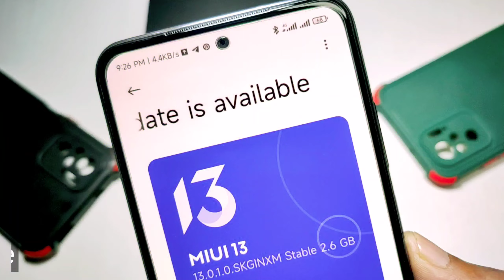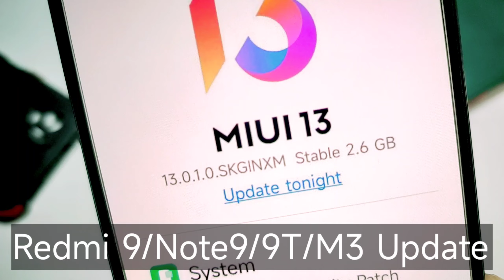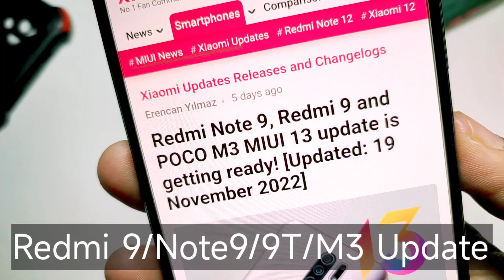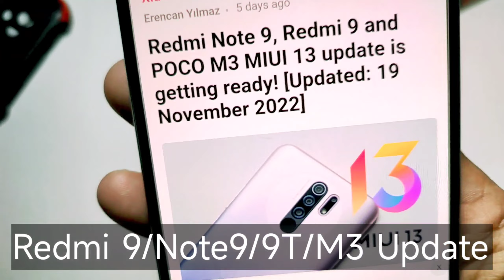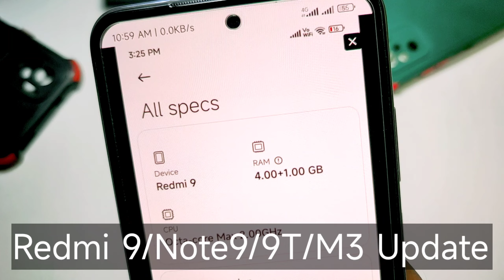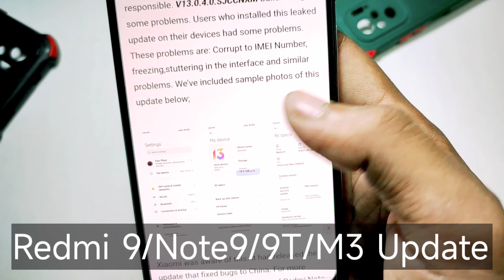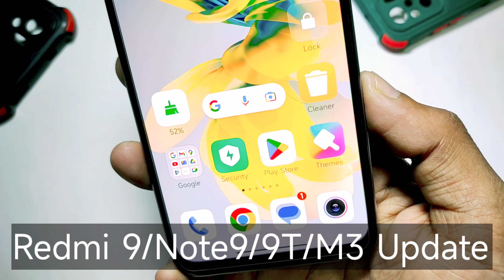Redmi 9 MIUI 13.0.1.0 New Update Rollout | Redmi Note 9/9/9T Poco M3 New Update Rollout Start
T O P I C
1) MIUI 13 Update Redmi 9
2) MIUI 13 Update Redmi Note9
3) MIUI 13 Update Redmi 9T
4) MIUI 13 Update Poco M3